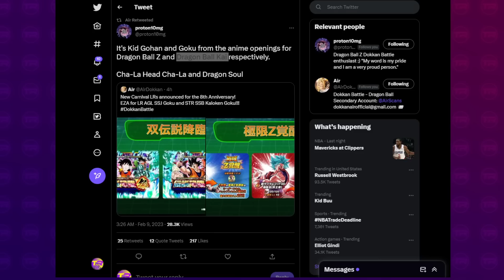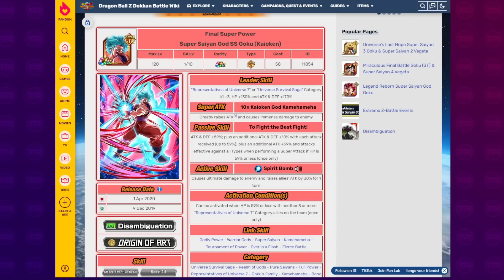8 YEAR ANNI PART 2 LRs CONFIRMED! EZA Blue Kaioken Goku + LR Spirit Bomb Goku | DBZ Dokkan Battle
Video Title: 8 YEAR ANNI PART 2 LRs CONFIRMED! EZA Blue Kaioken Goku + LR Spirit Bomb Goku | DBZ Dokkan Battle

Images & Sources:
AashanAnimeArt